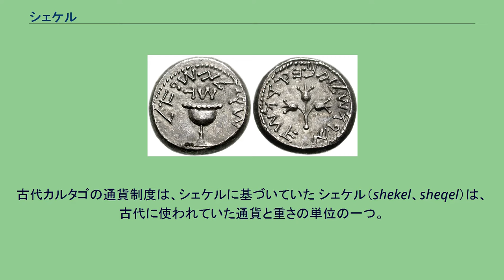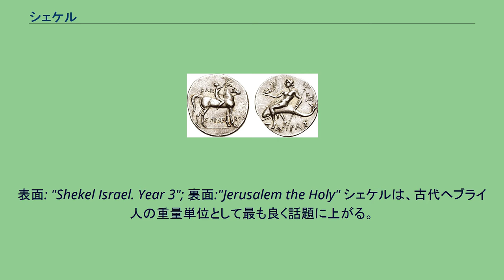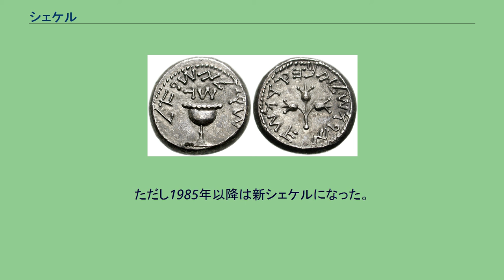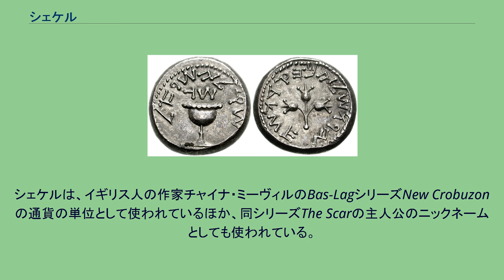シェケル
古代カルタゴの通貨制度は、シェケルに基づいていた シェケル（shekel、sheqel）は、古代に使われていた通貨と重さの単位の一つ。
シェケルが最初に使われ始めたのは、紀元前3000年頃のメソポタミアと知られている。
最初の音節'she'がアッカド語で大麦を示す事から、もともとは特定の量の大麦を指すものであったと考えられている。
最も初期のシェケルは、1シェケルを180グレーン（8.33グラム）とする重さの単位として使われた。
後に発行された硬貨も、硬貨そのものの重さを政府が保証するという紋章付きであった。
もともとこの硬貨はアナトリアの商人らの手で開発され、彼らは使用ごとに硬貨の重さを量り直さなくても良いように、各々の紋章を硬貨に記していたが、後にこの行為は、公的権力の占有行為とされた。
1964年のデトロイト美術館の発表によると、ヘロドトスは最初のシェケル硬貨がクロイソスによって鋳造されたと述べたという。
リディア国王のクロイソスは、ペルシア帝国のダリク金貨（20シグロイ・シェケルと等価）や古代アテネのオボルス、ドラクマなどの通貨を流通させた事で有名。
硬貨のは複数形で、シェケルス、シェカリムなどと呼ばれる。
アメリカ合衆国の一部地域では、金銭を示す俗語としてこの言葉が使われることがある。
ユダヤ戦争の反乱分子によって68年に発行された硬貨。
表面: "Shekel Israel. Year 3"; 裏面:"Jerusalem the Holy" シェケルは、古代ヘブライ人の重量単位として最も良く話題に上がる。
他の多くの通貨と同様に、シェケルは時代や地域によってその実質的な重さが異なる。
現在では、1シェケルは9から17グラム(額面は11、14、17グラムであった)と考えるのが一般的である。
特に、ヘブライ人の間での主要銀貨としてのシェケルなど、金・銀貨は重さと額面が等しい事がある。
シェケルは、西部のセム族の通貨としても用いられた。
モアブ人、エドム人、フェニキア人は、重さとしてのシェケルと通貨としてのシェケルを両方とも利用した。
ティルスのシェケル銀貨は、新約聖書に出てくるイスカリオテのユダがイエス・キリストを大祭司らに引き渡す際の裏切りの報酬"30枚の銀貨"としても悪名高い。
1980年以降、シェケルはイスラエルの通貨として採用されている。
ただし1985年以降は新シェケルになった。
シェケルは、イギリス人の作家チャイナ・ミーヴィルのBas-LagシリーズNew Crobuzonの通貨の単位として使われているほか、同シリーズThe Scarの主人公のニックネームとしても使われている。